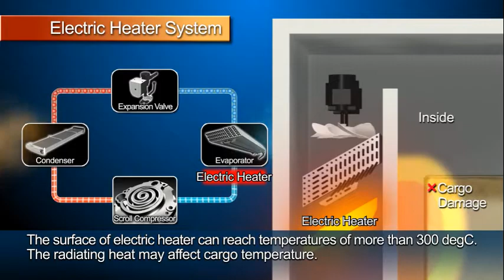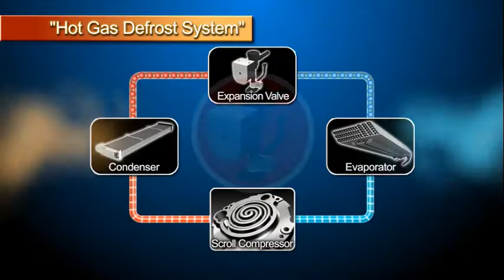Daikin Container Hot Gas Defrost System Overview